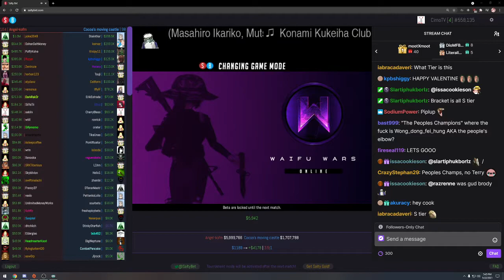Cirno here with an important message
Cirno playing M.U.G.E.N